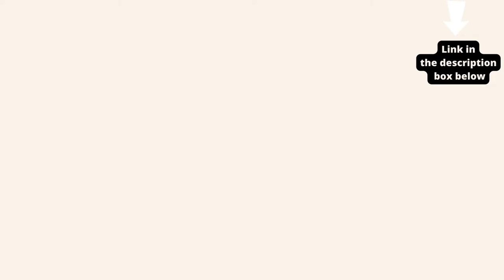Tea Burn Review .Tea Burn Your favorite tea for weight loss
✅HERE'S THE LINK TO THEIR OFFICIAL WEBSITE➜

Tea Burn Review _ I Used Tea Burn For 1 month  _Real Customer Review!

I’ve always been a fan of quick and tasty food. In my past it has treated me worse, but recently it has been a pleasure.
I stumbled upon Tea Burn through a facebook ad. Sometimes a little bit weird, but otherwise pretty genuine. I’m constantly trying to lose my extra pounds, improve my productivity and energy levels. That’s when I stumpled upon this product "Tea Burn".
And I decided to order 6 bottles of Tea Burn, which I hesitated for some period of time because of it’s higher price point.
Today I want to tell you if Tea Burn might be the right thing for you – or not.

To be honest, I literally ordered the bottles with no expectations. And the minute it arrived in my mail I fell in love – well as much as you can with a bottle weight loss supplement.
I’ve never seen a box with so much attention to detail. In fact I kept this carton thing even though it arrived at my place like 5 weeks ago.

If a company does this, I salute you. They value the Customer experience. It’s the same thing with Apple, just as Steve Jobs understood how to deliver great products. There’s a story about him designing the memory chips of the Macintosh to look perfect, even though most people won’t ever see it. But if they do, they’ll be freaking delighted. After ordering hundreds of products and supplements, I realized that the customer experience and the results for Tea Burn is made in the details.

This video basically answers all your basic questions like:
What is Tea Burn supplement?
Is Tea Burn safe?
What are my results using Tea Burn supplement?
DoesTea Burn  actually work?
where to buy Tea Burn  supplement?
All the pros and cons for Tea Burn
Should you go for  Tea Burn or not?
What is the price for Tea Burn  supplement?

For those who don't know what is Tea Burn?

Tea Burn is an all-natural weight loss supplement that supercharges your metabolism, curbs your appetite, and improves your energy levels in order to help you lose weight. It comes in the form of an unflavored powder that is added to your daily tea. The ingredients in Tea Burn work directly with the catechins and other ingredients found in tea to support sustainable, healthy weight loss.

content.

The information contained in this article is for educational and informational purposes only and is not intended as health or medical advice. Always consult a physician or other qualified health provider regarding any questions you may have about a medical condition or health objectives.